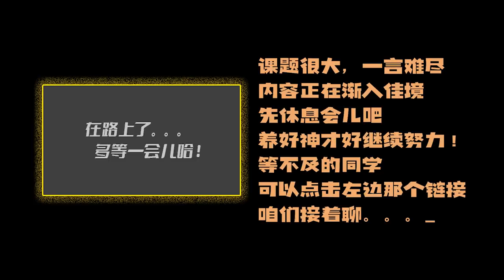【不见硝烟的血战2/3】民要攻打民，国药攻打国，这不是圣经预言的应验，是盎撒-犹太集团正在推进的人类社会重启计划！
民意导向，是话语权的终极形态，这原本应该是各国政府紧抓在手的法宝。也是一个国家能正常运作的基本条件。因此，这也同时成了大多数国家至为脆弱的死穴。

过去数十年，阿美利肯利用强势国力，骑劫各国政府疏导民意的实权，从而操控这些实质上早已失去主权的国家，并肆意侵吞其资源；在对主权丧失缺乏感知的情况下，各国并非无力反抗，而是从根本上选择服从。

这原本在资源丰盛，足以满足操控国高质量生活的基础上，是维持被操纵国不至崩溃的权宜之策，而无意间，被操纵国反成了操纵国的宿主，令人遗憾的是，并无法获取合理的回报。

如今，操纵国正面对债务呈直角拉升窘境，为了挽救日落西山的霸权帝国，阿美利肯决定翻开潘多拉文件，释放终极猛兽。

潘多拉文件与ICIJ之前公布过的诸多“揭秘”报道不同，首先是量的不同，这次公布的文件多达1200万份，叫以往多出万倍；其次是内容深度的不同，这次所牵涉的人士达数万人之多，不仅政经要人数百，甚至还有35名是国家元首等级的人物，势必引发多国社会局势陷入动荡，令彼等国家安全堪忧。

说白了，阿美利肯正在动用起毁灭性的话语权，引导各国人民自主性的启动失序民愤模式，政府是组织国家的基本架构，利用强势话语权暴力攻击对方国家元首，将令国民组织崩溃，缺乏组织的民意，是人类社会的乱源，这是话语权的终极形态，虽是一剂效用奇大的重药，然等同于重启被害国的政治环境，完全抹杀与被害国长久磨合的斡旋空间。

国家重启并非小事，尤其是多国同时发生，绝对是更甚于毁灭性战争的国际灾难，犹如重启全世界资源分配！这已是丧心病狂的反人类罪行！

Uncle know how you worked hard for the money that you donated to me. other then thank you, I want you to know that  the simple words doesn't do justice to how deeply I appreciate your support! Love you for like!